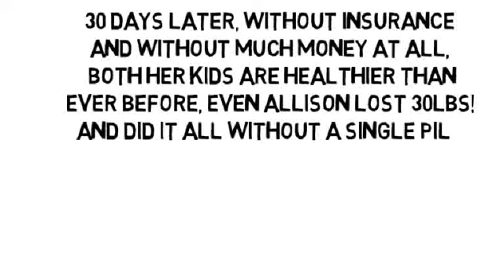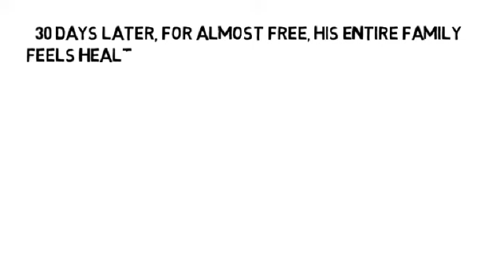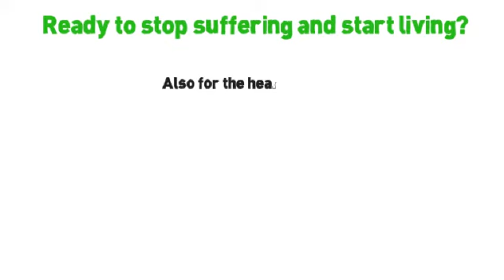Nerve Pain In Wrist by NoMoreVitamins com